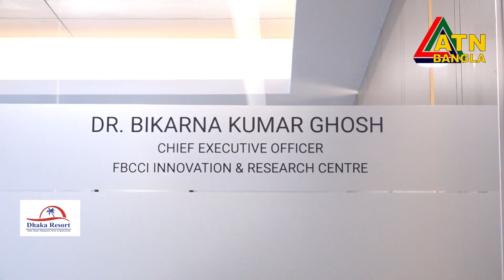গবেষণা, উদ্ভাবন ও নীতি সহায়তার মাধ্যমে বেসরকারি খাতকে সমৃদ্ধ করবে FBCCI Innovation & Research Center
সম্প্রতি ঢাকায় যাত্রা শুরু করলো FBCCI Innovation & Research Center।
গবেষণা, উদ্ভাবন ও নীতি সহায়তার মাধ্যমে দেশের বেসরকারি খাতকে আরও সমৃদ্ধ করতে আনুষ্ঠানিকভাবে যাত্রা শুরু করল এফবিসিসিআই ইনোভেশন অ্যান্ড রিসার্চ সেন্টার। এর কার্যক্রম ও ভবিষ্যত পরিকল্পনা নিয়ে বিজনসে ইন বাংলাদেশের একান্ত সাক্ষাতকারে মুখোমুখি হন এফবিসিসিআই ইনোভেশন অ্যান্ড রিসার্চ সেন্টারের প্রধান নির্বাহী কর্মকর্তা ড. বিকর্ণ কুমার ঘোষ।